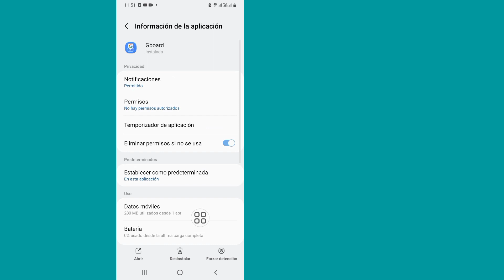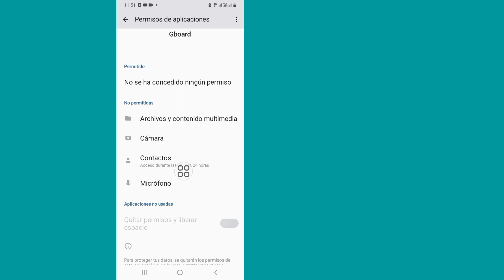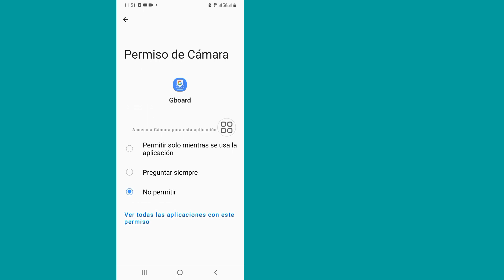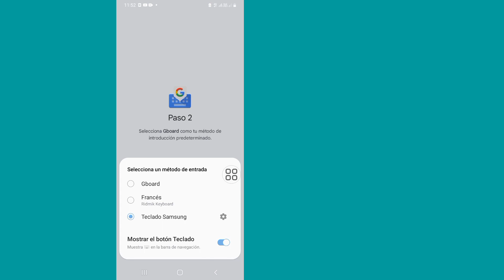Cómo solucionar el problema del teclado en pantalla | ¿Cómo quitar administrar teclado en pantalla?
Cómo resolver el problema de administrar el teclado en pantalla 2024 |  Administrar la solución del problema del teclado en pantalla

 Hoy les mostraré cómo resolver el problema de administración del teclado en pantalla 2024 |  Solución del problema de administración del teclado en pantalla Mire este video sobre cómo resolver el problema de administración del teclado en pantalla 2024 |  Administrar la solución del problema del teclado en pantalla

 Administrar el problema del teclado en pantalla

 Teclado